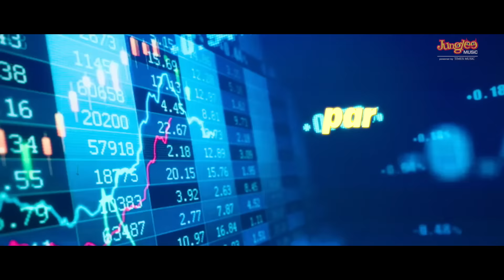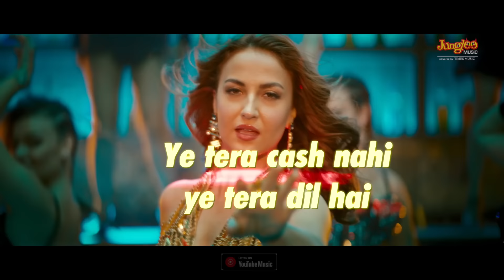Billionaire | Yo Yo Honey Singh | Baazaar | Lyrical Video | Saif Ali Khan, Rohan, Elli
Watch the Lyrical Video of 'Billionaire' from Baazaar, sung by the one and only Desi Kalakar Yo Yo Honey Singh!

Baazaar starring Saif Ali Khan, Radhika Apte, Chitrangda Singh & Rohan Mehra releases in cinemas 26th October 2018.

Song Credits-
Singer /Music / lyrics : YoYoHoneySingh
Hook Line Singer: Singhsta
Music Produced by: YoYoHoneySingh
Additional Lyrics: Singhsta & Hommie Dilliwala

Video Director: Adil Shaikh
D O P: R Dee
Assistant Choreographer/ Prod: Paco
Assistant Choreographer: Lawrence Nadar ( Mac )
Assistant Choreographer: Lipsa Acharya
Executive Producer: Shake entertainment Pvt Ltd / Ajay Pathak
Adil Shaikh’s Business Manager: Roman Sarkar
Editor : Nitin FCP / Oswin Raverdo
Line Production: Shake Entertainment Pvt Ltd

Viacom18 Motion Pictures In association with Kyta Productions & B4U Motion Pictures presents 'Baazaar'
In association with Emmay Entertainment

Directed by Gauravv K Chawla

Produced by Viacom 18 Motion Pictures | Dheeraj J Wadhawan | Ajay Kapoor | Ishan Saksena | Sunil Shah | Monisha Advani | Madhu G Bhojwani | Nikkhil Advani

Operator Codes -

Rab Ne Fursat Se Banaya Tujhe

Billionaire : Lyrics :

VERSE 1
Chamke jaisey chamke hai aatish,
Hai tu indian par lage from marrakesh.

(City in Morroco)

Italy ka khayenge dono hum pizza,
Diplomatic passport mera chahiye No Visa.
Vegas ka hotel hoga MGM paanch Sitaara.

HOOK

Khol Bottal Khol ke bottal peg fada de yaara,
Yaar tera “Billionaire” le nazara,
Mehenga Hotel karke Total bill ayega bhaara,

FEMALE VERSE

Millionaires Billionaires lage mere peechey,
But i don’t care rakhu jooti ke neechey,
Ye tera cash nahi ye tera dil hai,
Jo mujhe tere paas teri aur kheechey.

RAP

Rab ne fursat se tujhe banaya top class,
Tarasha tujhe haaton se fir bheja mere paas,
Apna ghar chor baby mere paas hai do villas,
Dubai me Chivas California me grass.

Kyuki mai moti saahmi,
Gentlemen par haraami,
Gentlemen par haraami,
Gentlemen par haraami,
Charter ki tanki full
Chal mumbai to miami.

HOOK